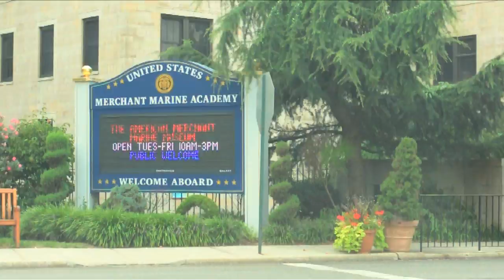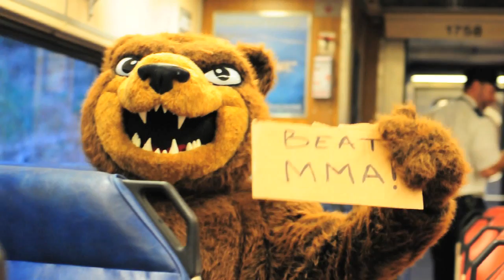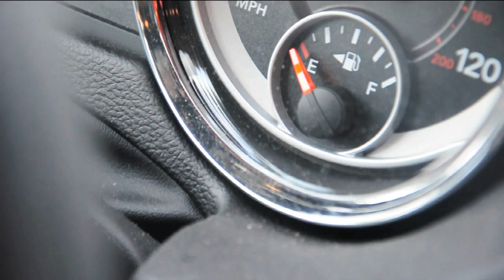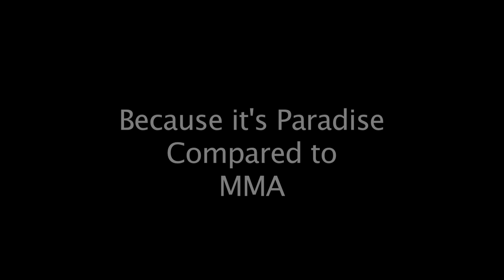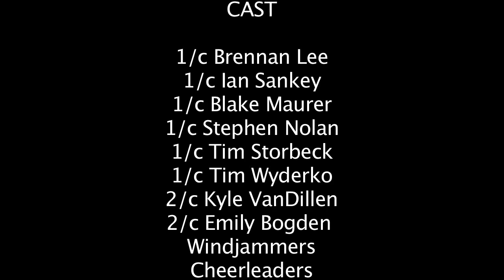Operation Paradise, USCGA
This is the story of Objee's struggle to get back home to the U.S. Coast Guard Academy after escaping captivity at the U.S. Merchant Marine Academy.

This video was created in good humor to promote the Secretaries Cup, an annual rival football game between USCGA and USMMA. The game is to be held on 08SEP12.

Written, directed, and produced by Bradley Davis (c/o 2013)

Filmed on Location at:
New London, CT
Kings Point, NY